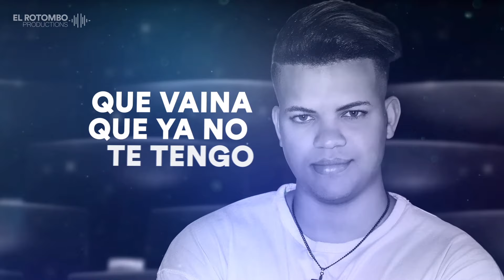Manny Rod - Que Va (Bachata Version) 2018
Manny Rod - Que Va

Y En Todas Las Tiendas Digitales.